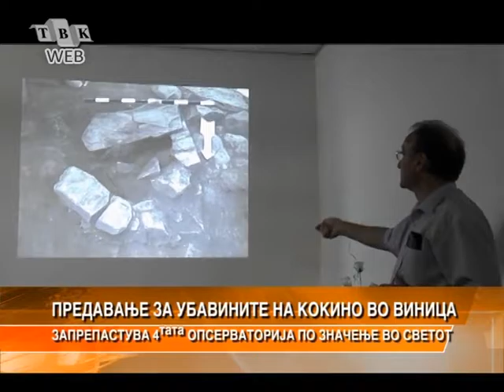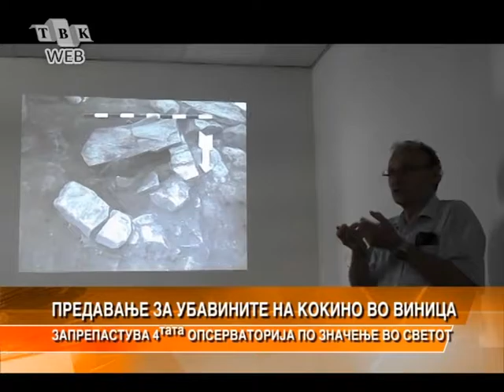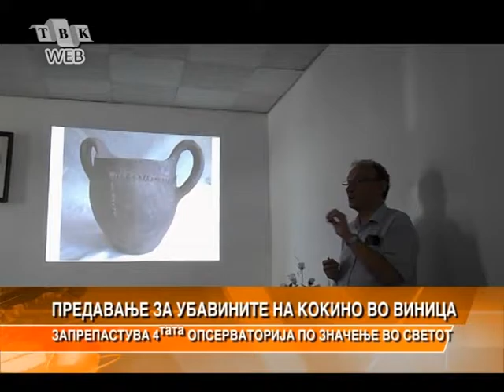ВО ВИНИЦА ПРЕДАВАЊЕ ЗА УБАВИНИТЕ НА КОКИНО